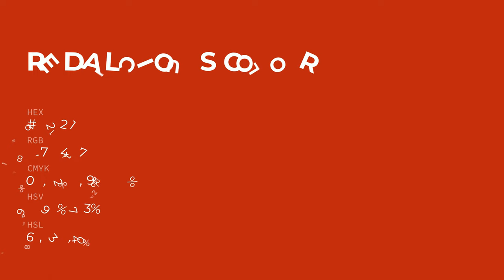Redalicious color bb2211 hex color - Orange color - Cool color bb2211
What color is Redalicious ? bb2211 hex color - Orange color - Cool color bb2211

Hex bb2211 Color Code is also known as Redalicious color.